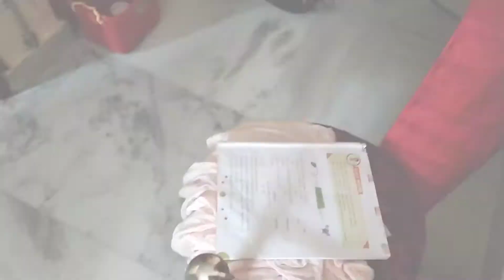আমার ব্যাস্ত মুখর দিন আর কনে বিদায়,নতুন জীবনে পদার্পণ